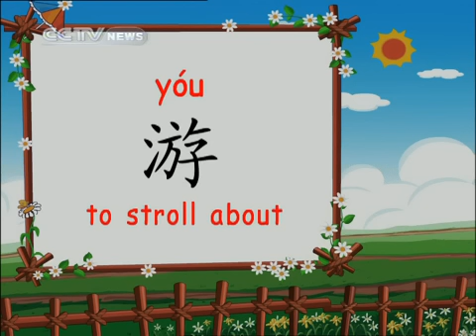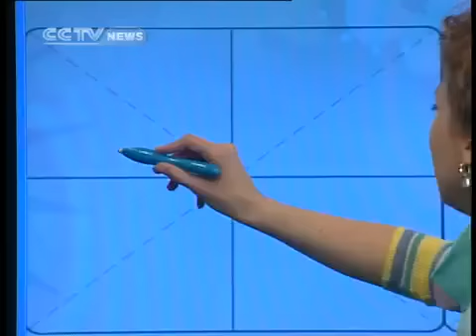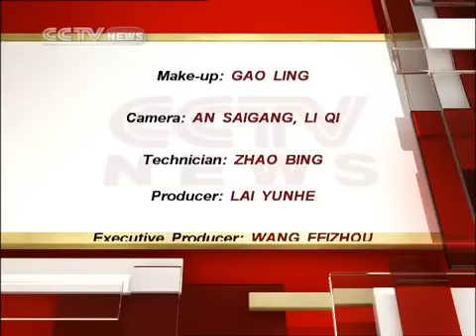Growing Up with Chinese Lesson 23 Weather 2